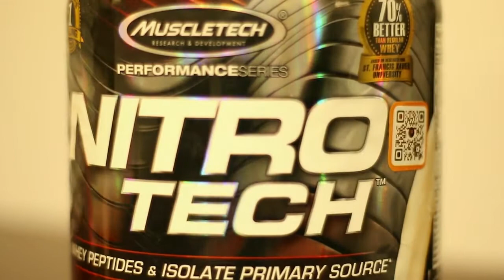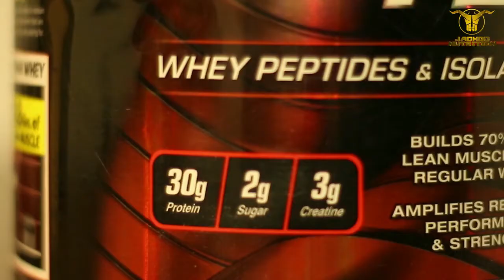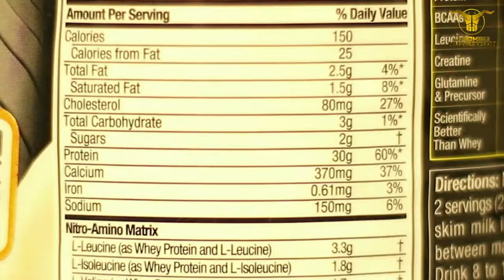Nitro Tech Detailed Review | Dr. Shaeel Ahmad (MD)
| Jackednutrition.pk |

At Jacked Nutrition we want the best for you, so we deal with our own choice of the finest supplements that are hence made available in Pakistan because the quality is something that we do not compromise on. Years of intercompany trust building and the partnership has enabled us in establishing a partnership with multiple reputed overseas brands that are otherwise not easy to find anywhere in Pakistan. We respect the needs and the wants of any and every individual that walks into the world of Jacked Nutrition; which is precisely why our experts put careful effort into choosing the best-suited pot of gold from the Jacked Nutrition supplement bank.